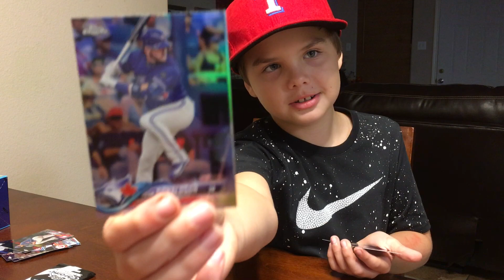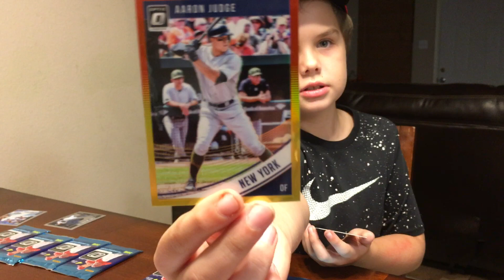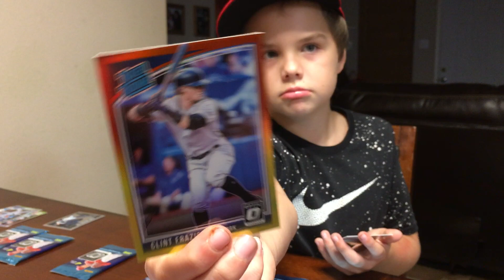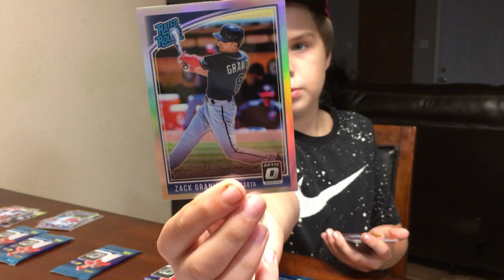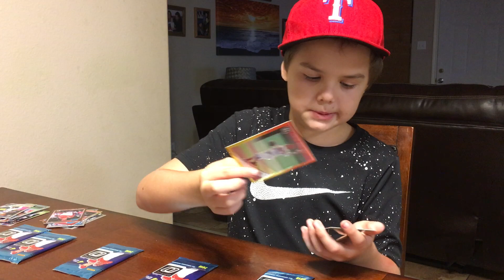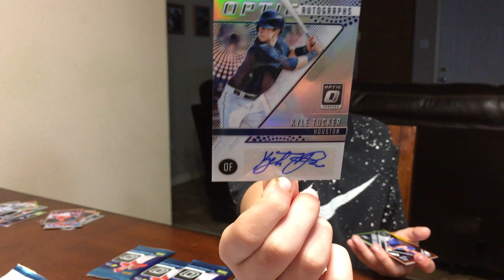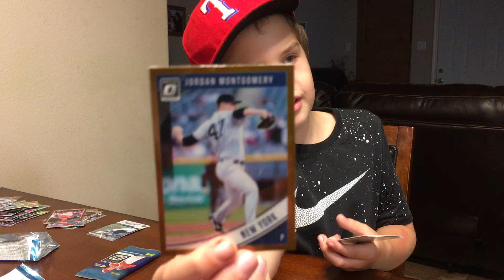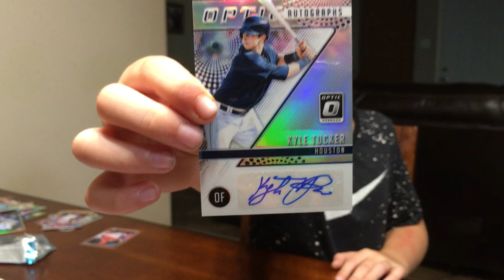2018 Panini Optic Baseball Mega Box! Best auto pull so far from Optic! + Topps chrome value pack!